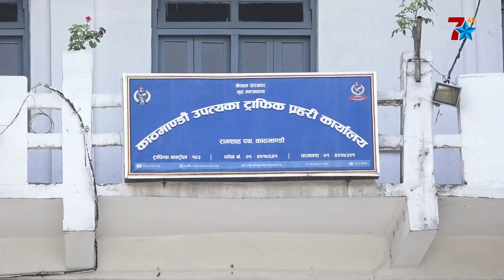चर्चाका फण्डा कहिलेसम्म ? मापसेको कारबाहीमा परेकालाई सडकमा स्वयंसेवक बनाउनु संविधान र कानूनविपरीत ।